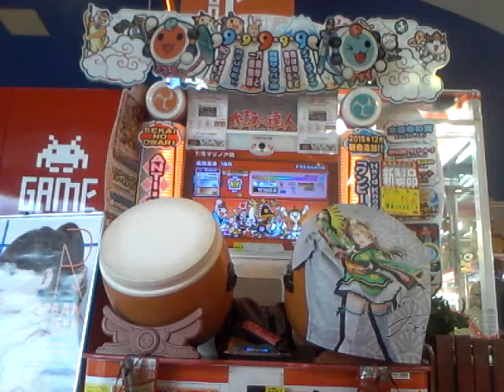太鼓の達人（Ver. ホワイト） ドラえもんのうた ～鬼・フルコンボ～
プレイヤー：さつきあめ 撮影場所：タイトーステーション・マリノア店 懐かしいですね。